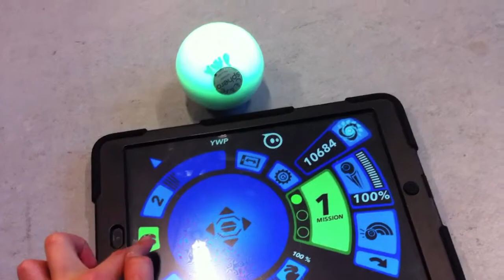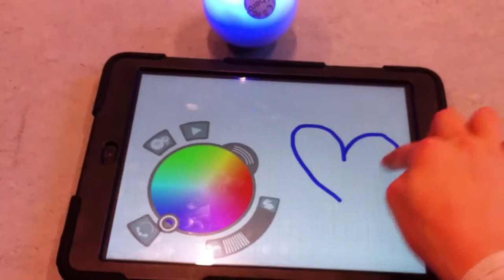Introduktion til Sphero robotten